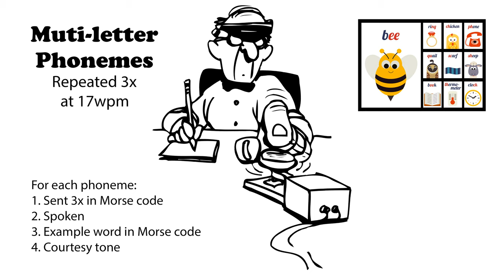Multi-letter Phonemes Repeated 3x 17wpm